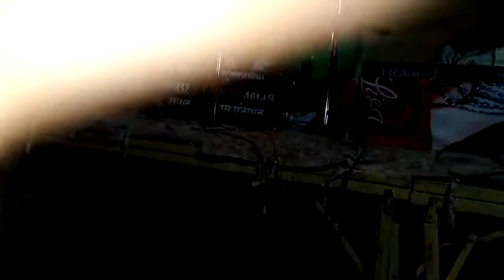Gayak malaram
Kumawat king